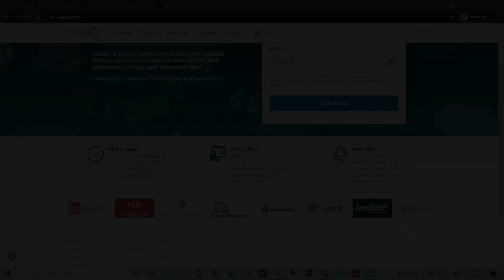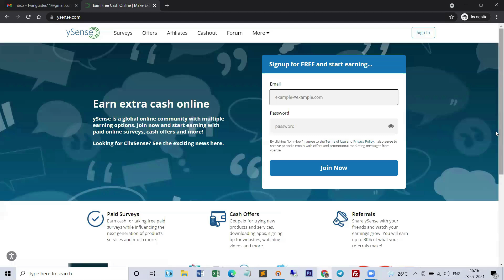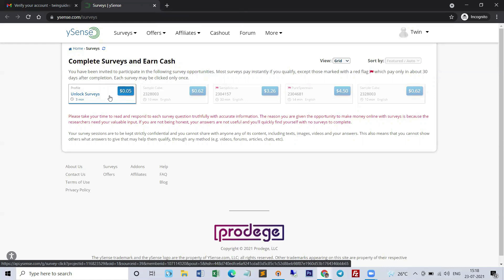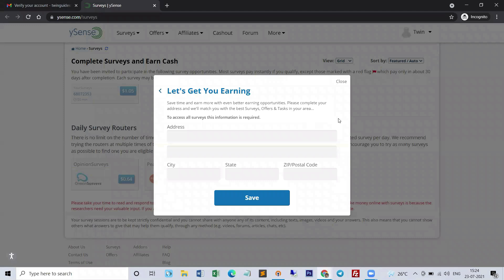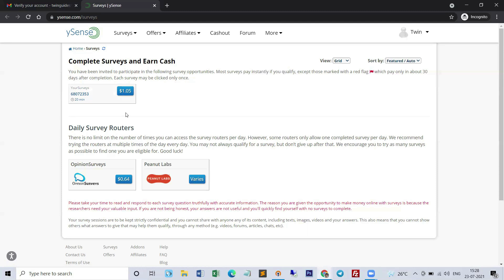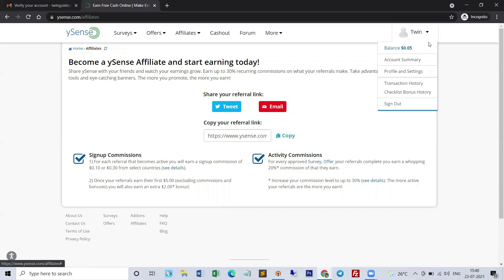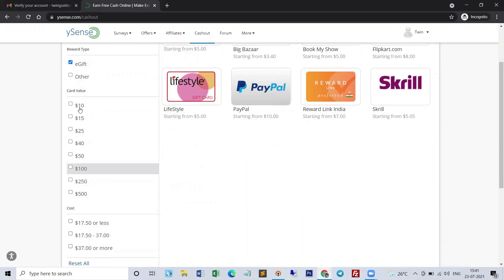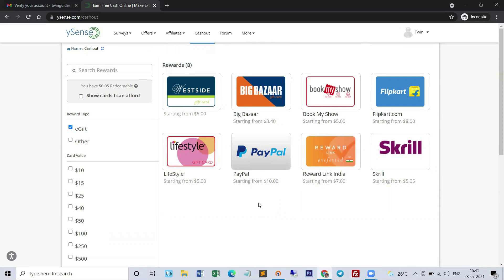How to Make 20000 Rupees Monthly Through Online | Work From Home | Simple Works | Tips & Tricks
How to Make 20000 Rupees Monthly Through Online | വീട്ടിലിരുന്നു Daily Earn ചെയ്യാവുന്ന കിടിലൻ Part-Time Job | Work From Home | Simple Works | Tips & Tricks

Hello Friends!! Welcome to yet another video of Twinguides. You can register to the website using below link.